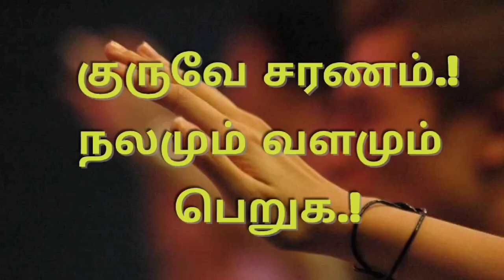Aswaratha Mudra || Miracles and Wonder.! அஸ்வரத முத்திரை.!அதிசயமும் அற்புதமும்.!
போகர் சித்தாந்தசபை சித்தர்கள் அருளிய அபூர்வ வித்தைகளையும் சித்தர்கள் பரிபாஷையாக கூறிய ரகசியங்களை எளிமைப்படுத்தியும் மக்களுக்கு கொடுத்து வருகிறது.

போகரால் அருளப்பட்ட அபூர்வ வித்தைகளை உள்ளடக்கிய நினைத்ததை அருளும் அமுதசுரபி யோகம் (45 நிமிடம் 45 நாட்கள் சவால்) எனும் பயிற்சி முறையையும் தீராத பித்ரு தோசத்தை மிக எளிமையாக நீக்கி விடக்கூடிய சிவ வாக்கியர் அருளிய அபூர்வ பயிற்சி முறையையும் திரு போகர் வசீகரன் ஐயா அவர்கள் போகர் பெருமானின் ஆசியுடன் அளித்து வருகிறார்.

மேலும் உங்களின் ஆன்மீக தேடoல்கள் இங்கே பூரணம் அடைவது நிச்சயம்.
சித்தர்களின் அபூர்வ மறைக்கப்பட்ட மறைந்து விட்ட ரகசியங்களை ஆய்வு செய்து அதை சாமானியரும் புரிந்து கொள்ளும் வகையில் சொல்வது திரு போகர் வசீகரன் ஐயா அவர்களின் தனிச்சிறப்பு ஆகும்.

மேலும் திரு போகர் வசீகரன் ஐயா போகர் பெருமானின் நேரடி ஆசியையும் உபதேசத்தையும் பெற்றவர் என்பது இங்கே குறிப்பிடத்தக்கது.

தொடர்புக்கு
What's app & Contact
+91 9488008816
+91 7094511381